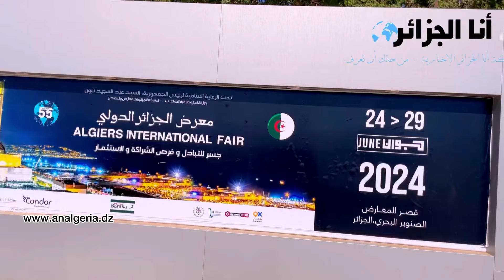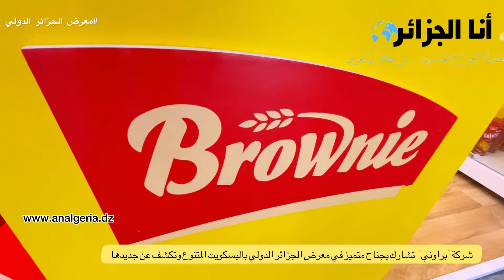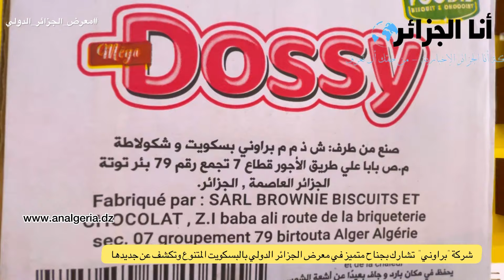بسكويت جديد يدخل مجال المنافسة بالجودة والنوعية وهذا ما قالته ممثلة الشركة في معرض الجزائر الدولي